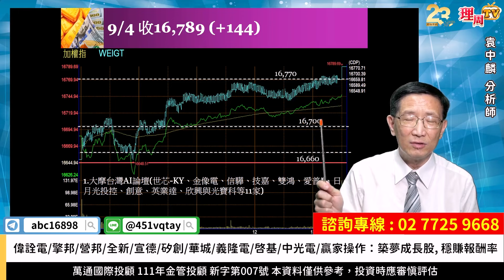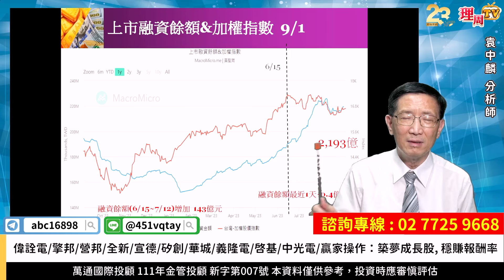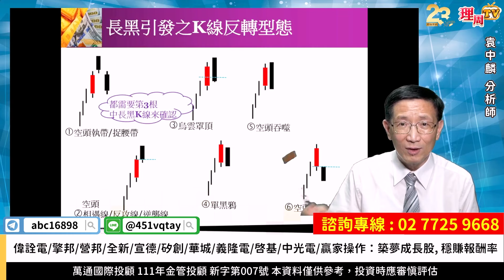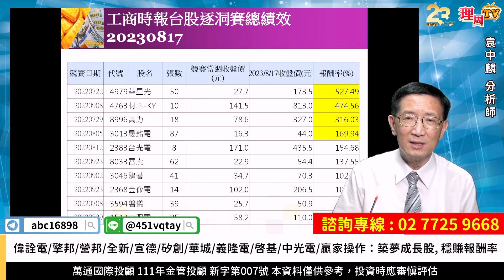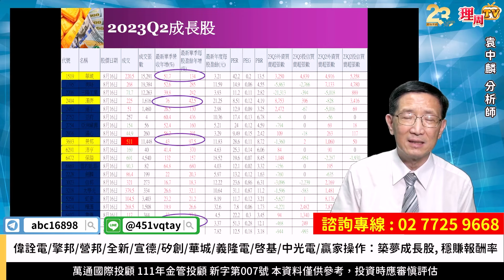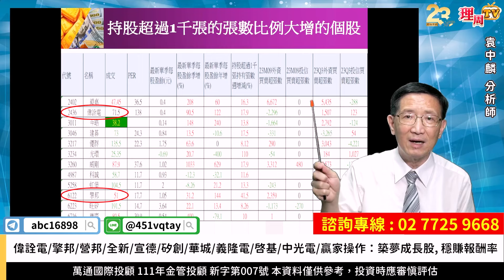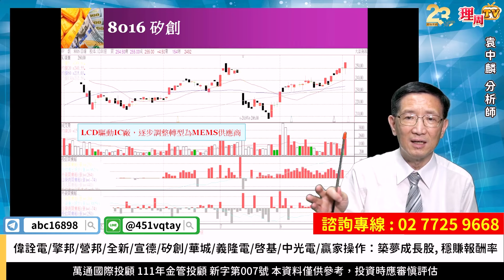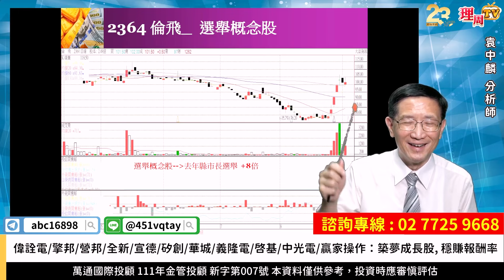理周TV-20230904盤後-袁中麟 要你股漲／偉詮電、擎邦漲停 是不是盤前預告,盤中驗證？